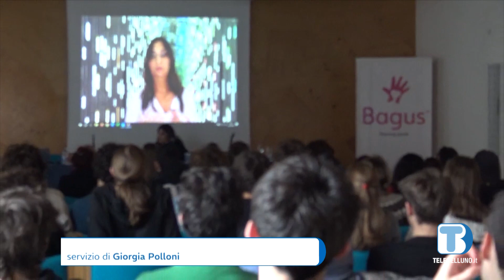A Cortina un incontro con gli studenti sulla violenza di genere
L'associazione Bagus, attiva da diversi anni con progetti trasversali con studenti, insegnanti e genitori, ha organizzato un incontro sul tema della violenza di genere presso la sala cultura di Cortina d'Ampezzo, coinvolgendo gli studenti dell'ultimo anno dell'Istituto Omnicomprensivo Valboite.